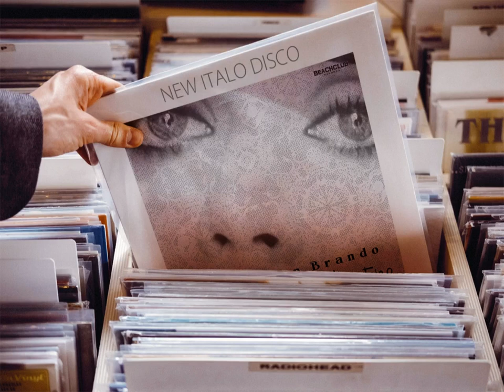ALAN BRANDO - Don´t Close Your Eyes (Xtended Lugano Version) [New Italo Disco 2o17]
Xtended By Sabu - Beckstown 2o18!
All Credits To Ken Martina - Beach Club Records!!!